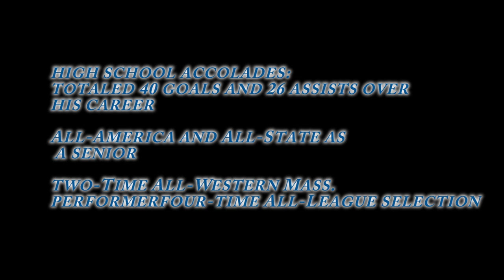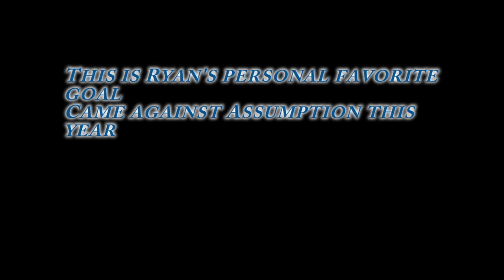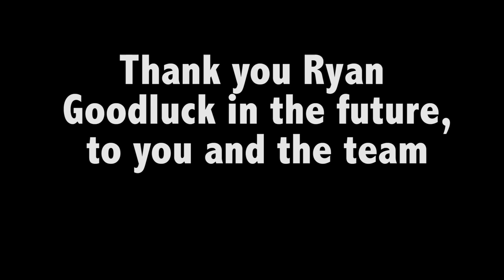Ryan Reynolds SNHU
Ryan Reynolds Snhu soccer